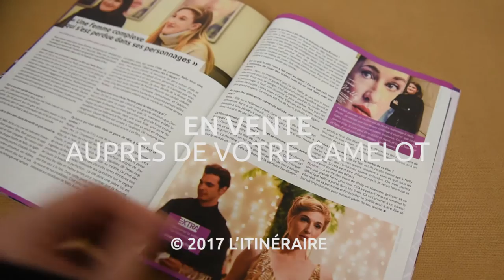Nelly : Entrevue avec Anne Émond et Mylène MacKay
Ex-travailleuse du sexe, Jo Redwitch a lu, relu et annoté tous les livres de Nelly Arcand. Suite à la première du film Nelly, qu'elle attendait depuis un an, notre camelot métros Berri-UQÀM et McGill s'est entretenue avec Anne Émond, réalisatrice et Mylène MacKay qui incarne «Nelly».

Participante : Jo Redwitch, camelot métro Angrignon
Vidéo : Magalie Paquet